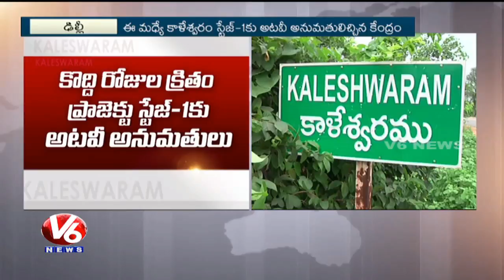Kaleshwaram Project Receives Hydrology Clearance From CWC | V6 News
In an another positive development for progress of the Kaleshwaram irrigation project, the Central Water Commission (CWC) gave hydrological clearance.